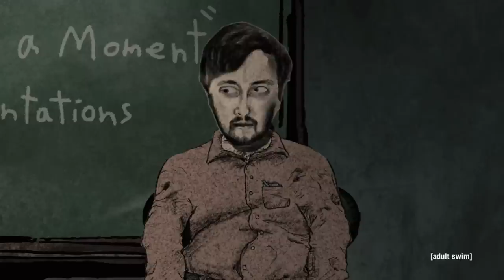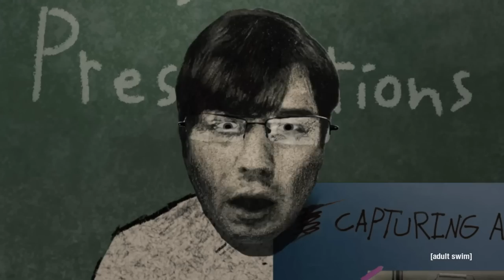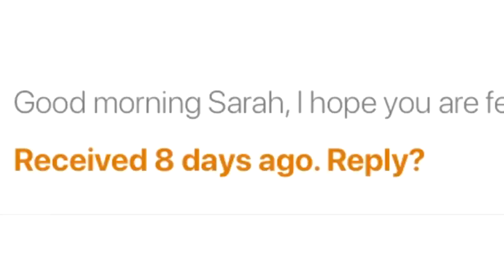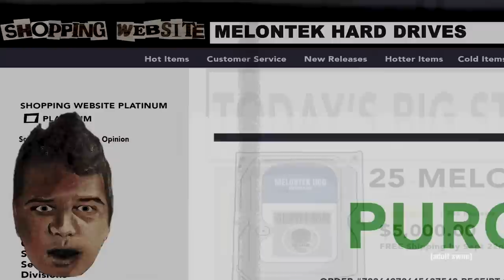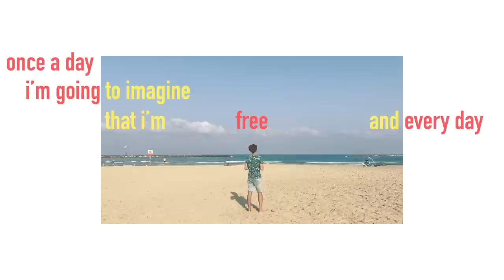VOLUME NINE “Back To School” | adult swim smalls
Spooky Dreams: Maths
created by Zae Jordan & Javier Williams

DOMO Is Smoked
created by Jack Wedge

I Ride My Bike When The Air Is Crispy
created by Julian Glander

Jamir At Home: Gum
created by Alexandre Louvenaz

Sticky Jingles: Bubble Gum
created by Noah Malone

1 Minute Academy
created by Daniela Sherer

Lithium 1, 2 & 3
created by Austen Reeder

Current Mood: Doing What I Should Be Doing
created by Sarah Shaw

Ember’s Etiquette: Getting Dressed
created by Ember Knight, Bobby McCoy & Mikey Santos

Thought Diary: Perfectionism
created by Daniel Koren

About Adult Swim:
Get your Adult Swim fix whenever and wherever you want or by downloading the Adult Swim app. Binge marathons or watch selected episodes of many of your favorite shows including Rick and Morty, Robot Chicken, The Eric Andre Show, Aqua Teen Hunger Force, and many more.